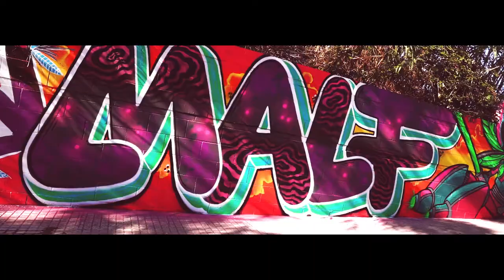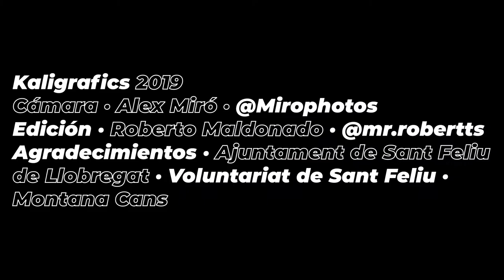Válvulas&Ritmos 2019 - (25 aniversario KGS)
Festival anual de graffiti y pintura mural en Sant Feliu de Llobregat.